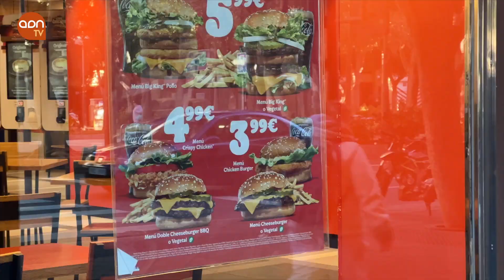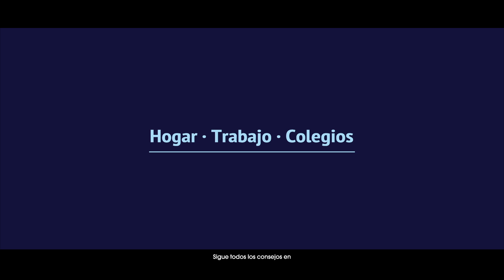El mercado alimentario vegetal en España superará los 1.000 millones de euros en 2026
Son cada vez más las cadenas de comida rápida que suman a sus menús opciones vegetales, ya sea en los platos principales, guarniciones o postres basados en plantas. Así, las cinco principales cadenas de comida rápida -McDonald's, Burger King, Subway, Pizza Hut y KFC- están ofreciendo más opciones de comida plant-based a sus clientes, McDonald's y KFC no incorporan vegetales en los platos principales.
Las cifras de la comida plant-based como alternativa a la carne, en los próximos cinco años, se verán duplicadas, pasando de los 7.900 millones facturados en el 2022 a más de los 15.000 millones en 2025, y unas previsiones para 2028 de 79.000 millones de euros en ventas. Se espera que el mercado plant-based en España supere los 1.000 millones para 2026